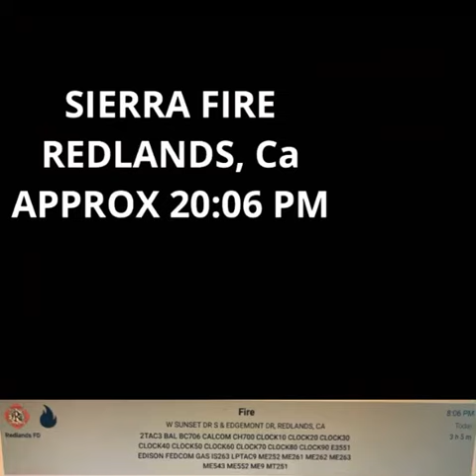Sierra fire Redlands, Ca 11/30/21